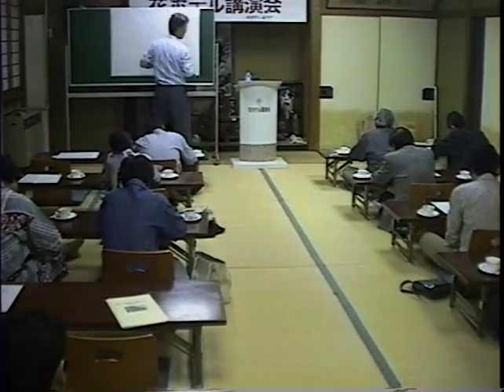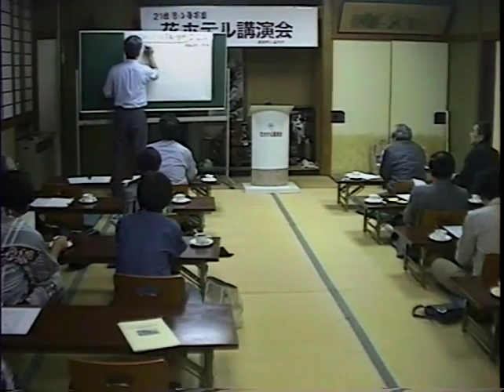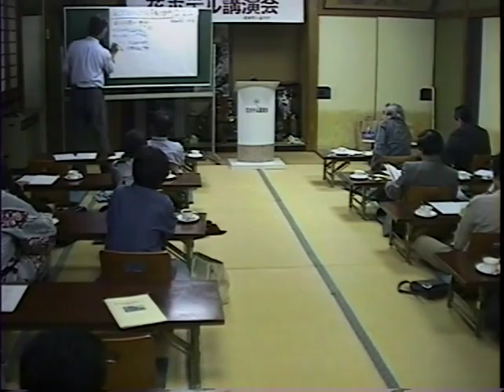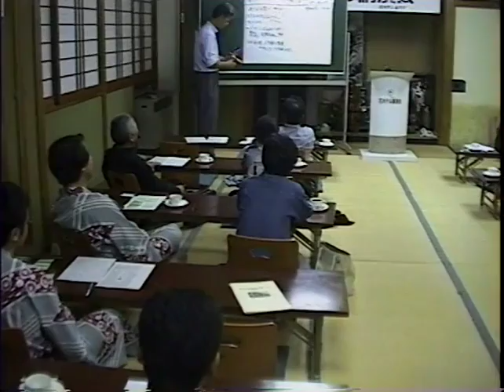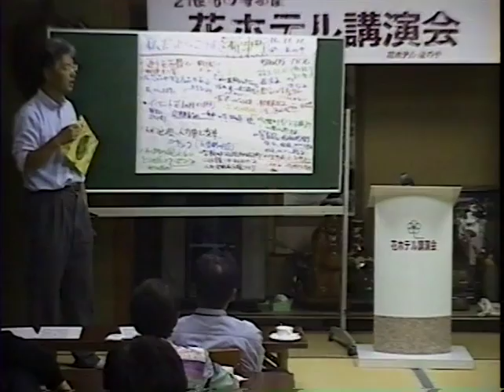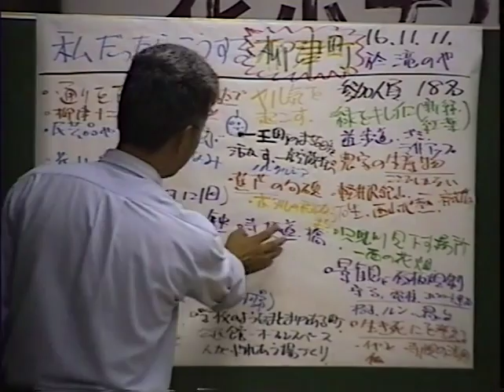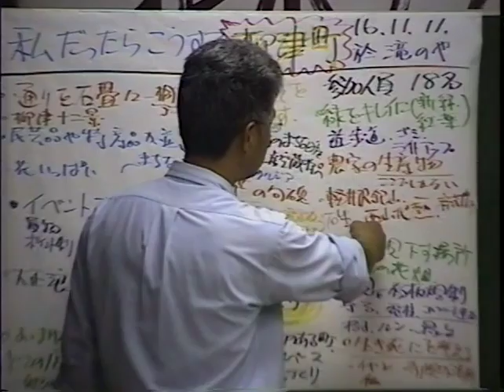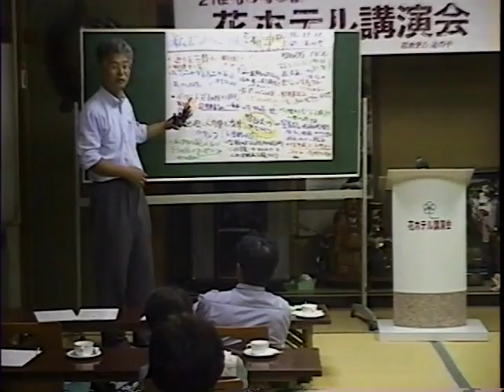第24回花ホテル講演会「成功する商店街の条件」講師：目黒 章三郎 氏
＊第24回花ホテル講演会
　タイトル：「成功する商店街の条件」
　講　　師：　目黒 章三郎 氏（元会津若松市会議員  会津若松市在住）
　日　　時：　2004年11月11日

小さな宿の勉強会
　主宰 塩田恵介
会津柳津あかべこ温泉 花ホテル滝のや

〒969-7201 福島県河沼郡柳津町寺家甲153